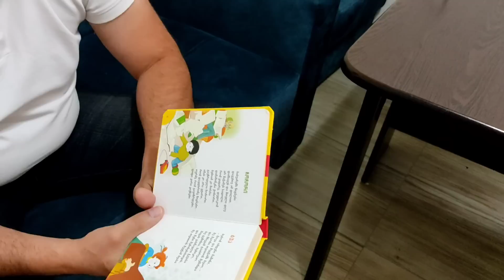სად დაიწყო გიამ მუშაობა